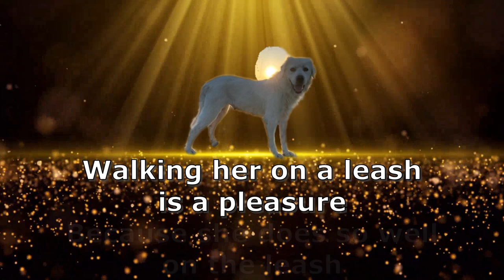Magnolia Video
Magnolia is a loving, playful Great Pyrenees about 3 years old. She is a beautiful white female with classic eye liner and is an affectionate canine companion. Despite being deaf, she is a bundle of joy, always ready to play and share love with everyone she meets. She has a striking coat with a head that's sure to turn heads wherever you go.
Loving and curious Magnolia has an abundance of love to give and enjoys playtime with her foster siblings, whether it's a walk, wrestling and playing shark mouth or going for a walk/run in the park.
Deaf but Not Disabled she has adapted well. Maggs can communicate through visual cues and body language. And we are working on ASL (American Sign Language) to have consistent easily used communication between her and people.
Magnolia is crate trained and readily uses the crate when directed and is entirely comfortable while there. She walks nicely on a leash, making walks enjoyable for both her and her family. Magnolia is seeking a loving and understanding forever home where she can thrive. She would be a great addition to a family that appreciates her affectionate nature and is willing to continue her positive training. She is very loving but cautious with her affection so patience is a must.